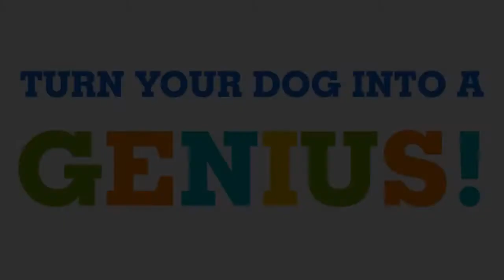Brain Training for Dogs Turn Your Dog into a Genius!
Best Training for Dogs - Develops your Dog's "Hidden Intelligence" To eliminate bad behavior and Create the obedient, well-behaved pet of your dreams…
Who Needs This Secret to using your dog's natural intelligence to stop bad behavior?  Get your
FREE GIFTS!
AMAZON SPORTS AND FITNESS
Solar Power Bank
BEST DRONES